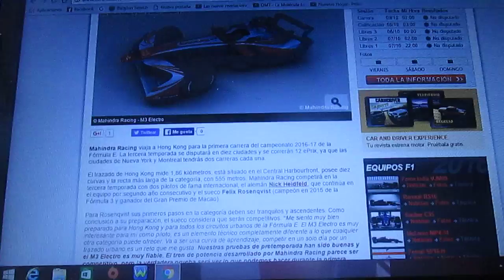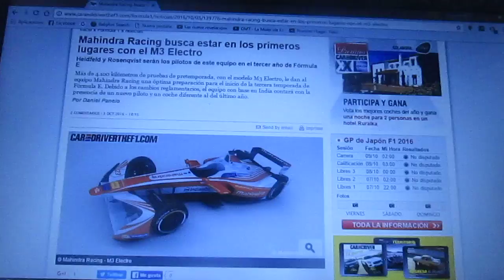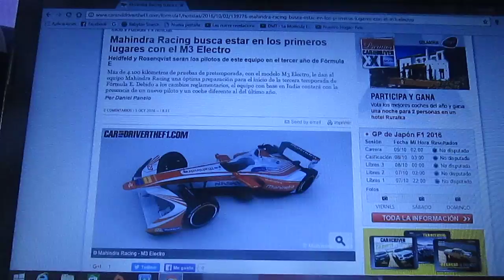Mahindra Racing presenta su nuevo M3 Electro para la Formula E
El equipo indio Mahindra Racing ha presentado su nuevo M3 Electro para la 3° temporada 2016/2017 de la Formula E con el que buscará estar en los primeros lugares